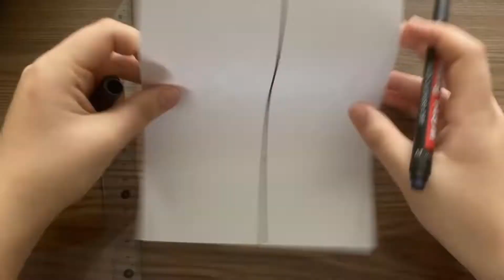How To Draw Aestehtic Ideas?, EASY DRAWİNGS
Hello everyone, today I made a video about Aesthetic Ideas. I hope you like it.